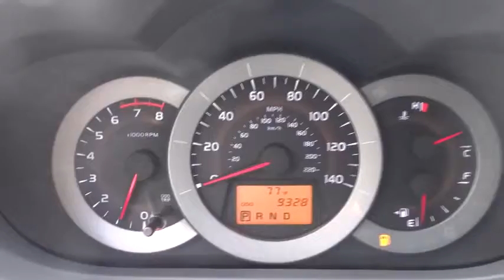2012 Toyota RAV4 Alpharetta, Roswell, Cumming, Sandy Springs, Marietta GA Alpharetta GA 59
2012 Toyota RAV4 Limited, NAVIGATION VALUE PKG - Stock#: 5955A - VIN#: 2T3YF4DV6CW129424

4-Speed Automatic, FWD, ACCIDENT-FREE, CHEROKEE ALPHARETTA TRADE IN, LEATHER, ONE-OWNER NEW CAR TRADE-IN, and Power Tilt & Slide Moonroof w/Sunshade. $ $ $ $ $ I knew that would get your attention! Now that I have it, let me tell you a little bit about this superb-looking 2012 Toyota RAV4. This RAV4 is nicely equipped with features such as 4-Speed Automatic, FWD, ACCIDENT-FREE, CHEROKEE ALPHARETTA TRADE IN, LEATHER, ONE-OWNER NEW CAR TRADE-IN, and Power Tilt & Slide Moonroof w/Sunshade. Cute Vehicle need a good home. Very well mannered and rarely requires feeding! :)